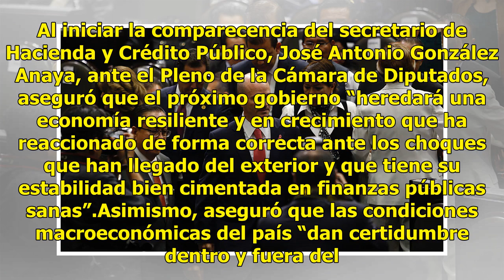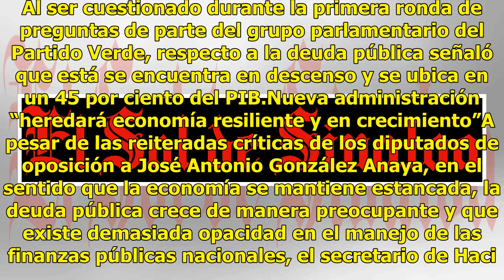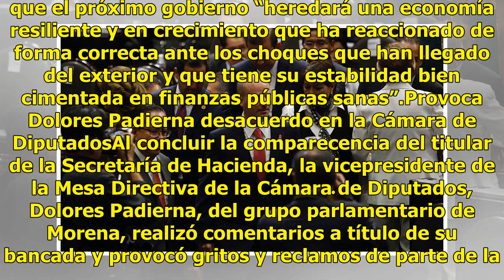Entregaremos bien las cuentas: González Anaya comparece ante diputados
Al iniciar la comparecencia del secretario de Hacienda y Crédito Público, José Antonio González Anaya, ante el Pleno de la Cámara de Diputados, aseguró que el próximo gobierno “heredará una economía resiliente y en crecimiento que ha reaccionado de forma correcta ante los choques que han llegado del...